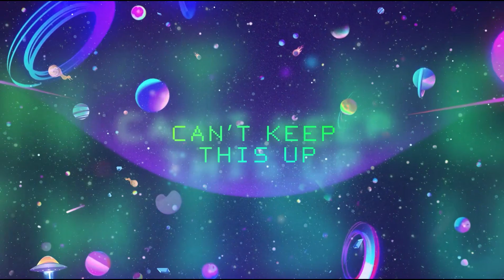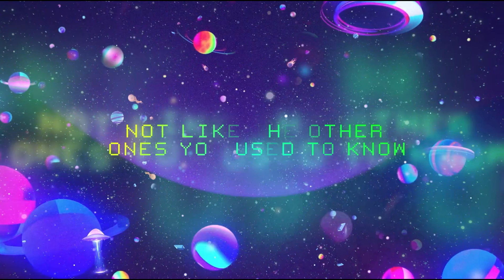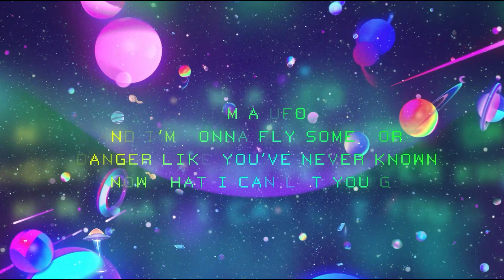Roxen - UFO (Live @ Kiss Kiss in The Mix)